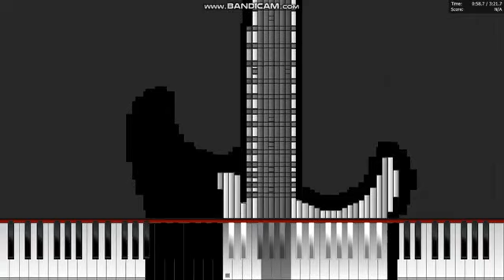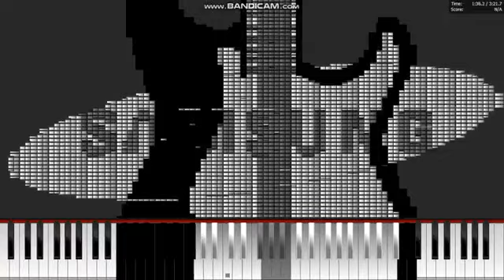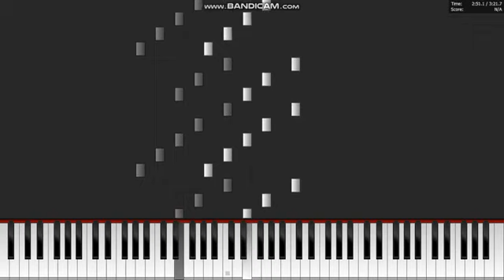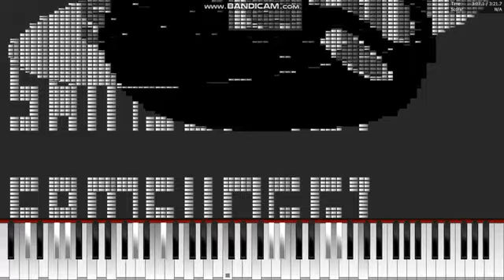Dark MIDI - Avemaria Samsung Ringtone by Javier Rubi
Thanks to him 😄
He got terminated :(
DL: in comments